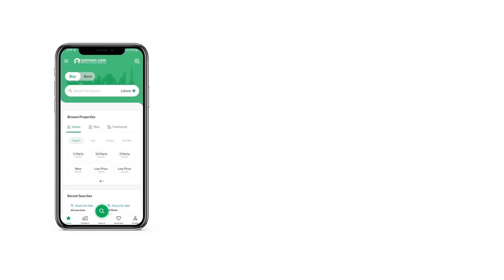6.9 MARLA FLAT FOR RENT IN G-15 ISLAMABAD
ZARKON HEIGHTS 3 BED FLAT FOR RENT
Brand New Luxury Apartments,
3 Bed Room,
3 Bath Room,
1545 Sq Feet,
Ma Tv Lounge,